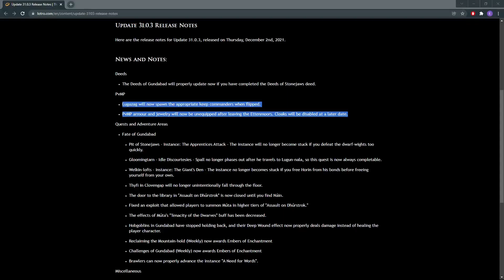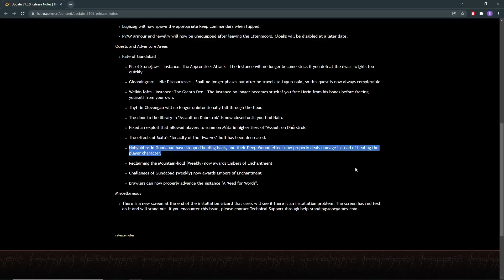Lotro: U31.0.3 Report | Storvagun BiS Bracelets | 3mans T4+T5 | PvmP Gear Disabled for PvE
Report from the latest patch for Lord of the Rings Online.
When my channel reaches 5000 subs I will do a giveaway.

0:00 Start
0:20 Storvagun Bracelets
0:48 3mans T4+T5
1:18 Deeds
1:38 PvmP
2:25 Quests and Adventurers Areas